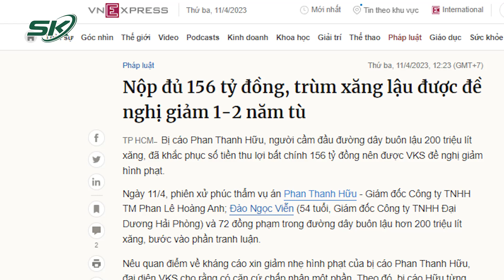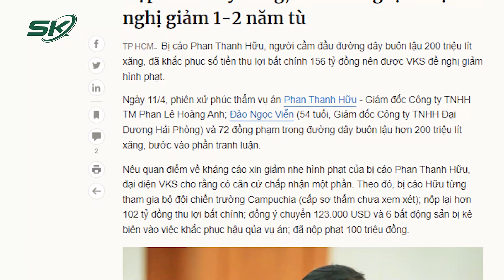Nộp Đủ 156 Tỷ Đồng, Ông Trùm Buôn Lậu 200 Triệu Lít Xăng Có Được Giảm Án? | SKĐS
SKĐS | Phan Thanh Hữu - Người cầm đầu đường dây buôn lậu 200 triệu lít xăng gây xôn xao dư luận trong thời gian dài, đã bất ngờ khắc phục số tiền lên tới 156 tỷ đồng để khắc phục hậu quả. Câu hỏi lúc này được đặt ra là ông trùm Phan Thanh Hữu có được giảm án và xóa tội hay không?

Mời quý vị và các bạn xem thêm: Phát Ngôn Xoay Quanh 2 Sự Cố Của Tập Đoàn Nước Giải Khát Tân Hiệp Phát